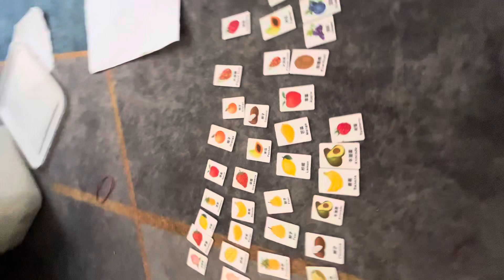Fruit size comparison